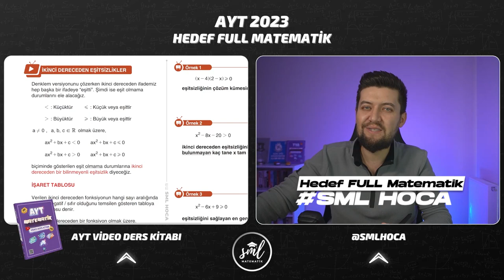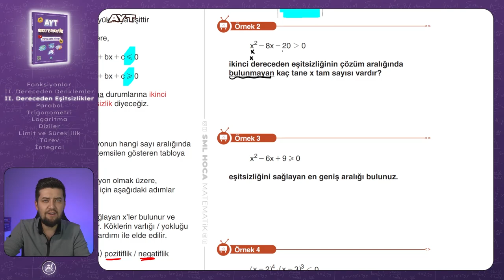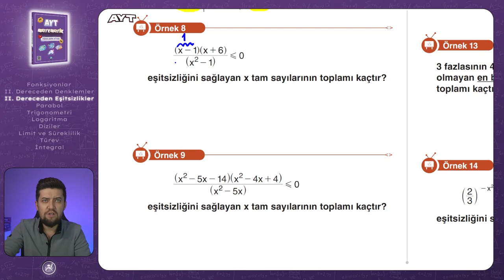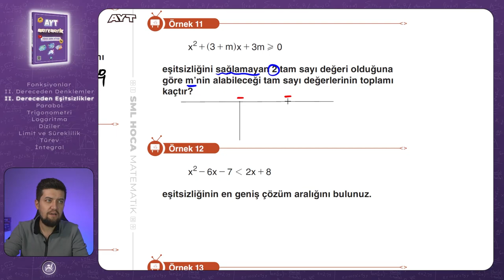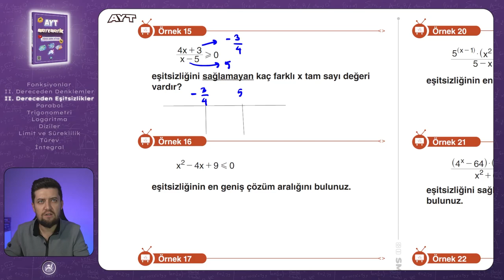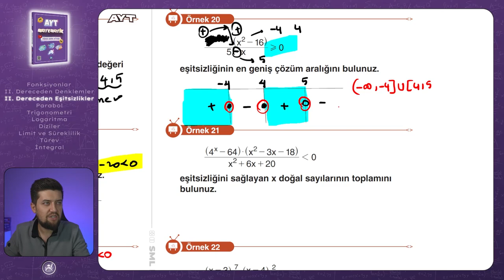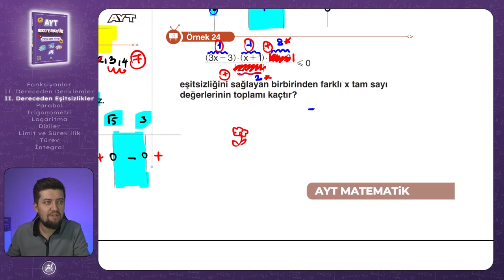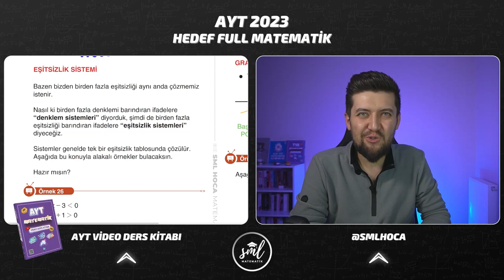AYT MATEMATİK 2023 | İkinci Dereceden Eşitsizlikler Konu Anlatımı | 12. Video | Sml Hoca